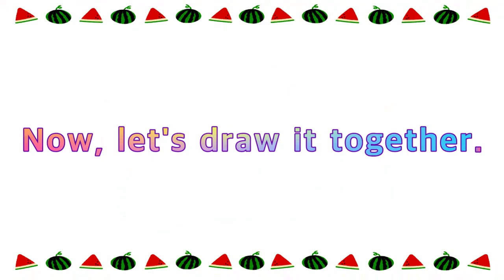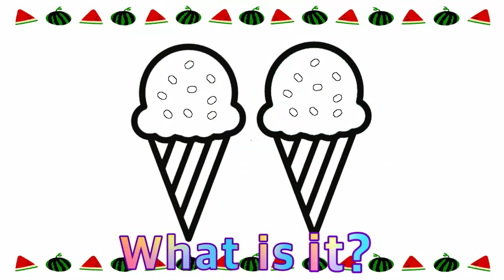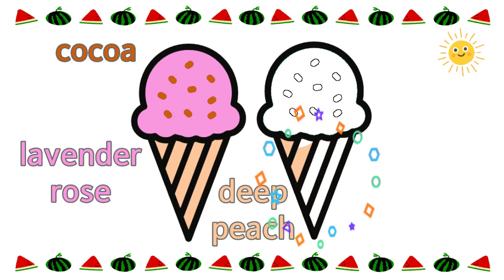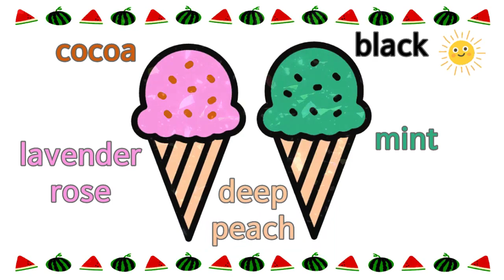How to draw fried eggs, eggs, 계란후라이, 卵焼き, ice cream, 아이스크림, アイスクリーム easy | Drawing for Kids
Fried eggs, eggs, 계란후라이, 卵焼き, trứng chiên, ice cream, 아이스크림, アイスクリーム, kem drawing